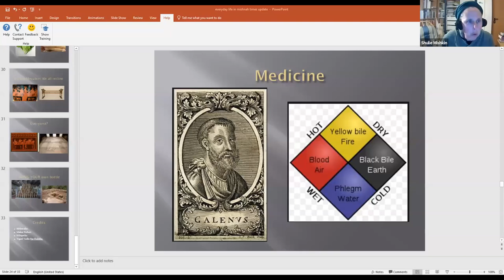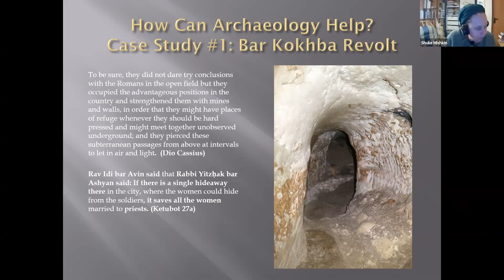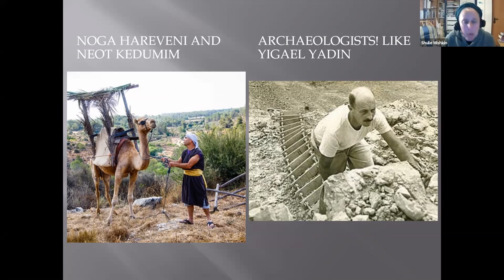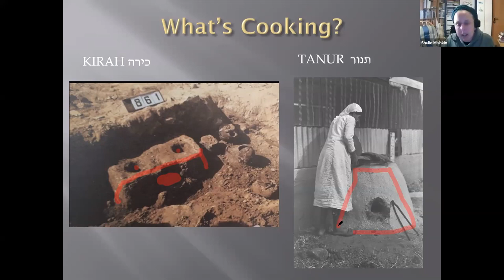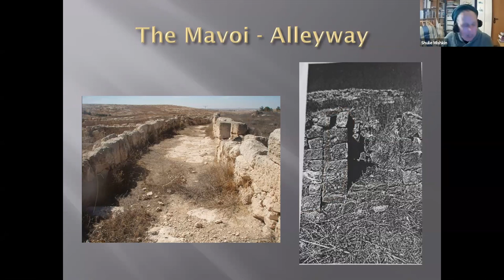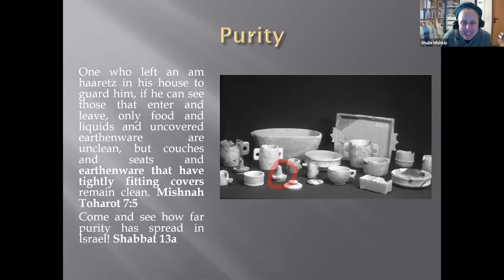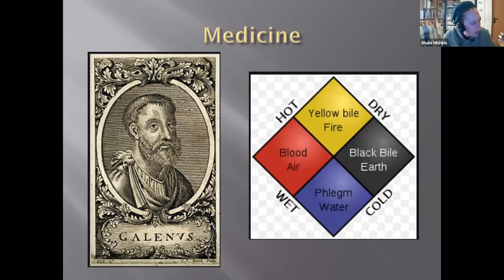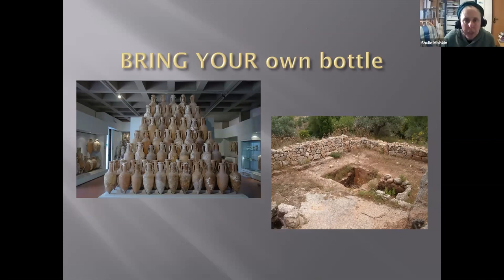Masters of the Mishnah (Part 5) || Shulie Mishkin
Everyday Life in the Time of the Mishnah

Shulie Mishkin made Aliyah from New York with a Master's degree in Jewish History from Columbia University. After completing the Ministry of Tourism guide course in 1997, she began guiding professionally and has since taught and guided all ages, from toddlers to retirees. Her tours provide a complete picture of the land of Israel and Jewish heritage, with a strong reliance on sources ranging from the Bible to 19th century travelers' reports. Alongside her regular guide work, she teaches "tour and text" courses in the Jerusalem institutions of Pardes and Matan, and provides tours for special needs students in the “Darkaynu” program.
Shulie lives in Alon Shvut with her husband Jonathan and their five kids.

We believe the quest for knowledge and understanding is a Jewish heritage.
True understanding comes from seeing issues from various perspectives.